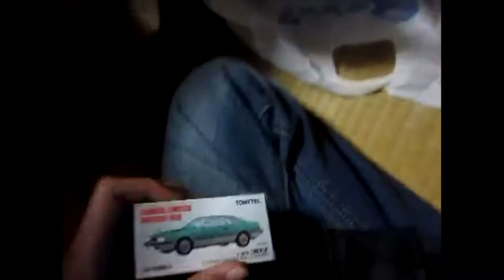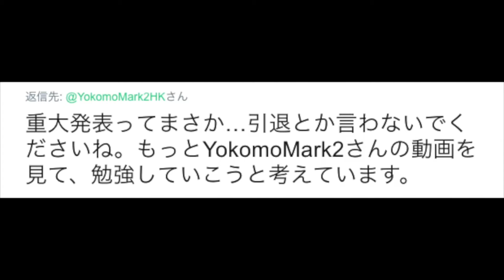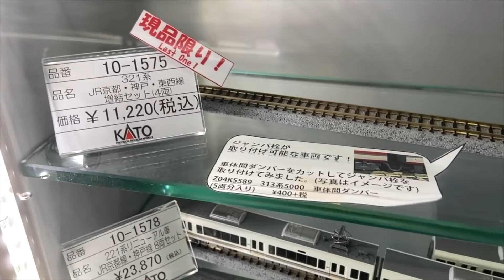【最終回】今までありがとう！Thank you for everything【ユート放送局】